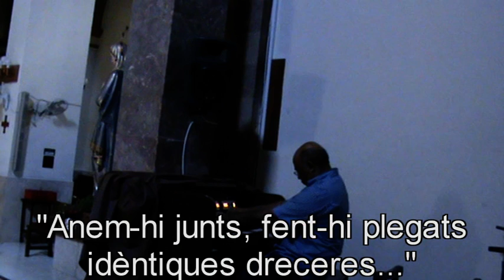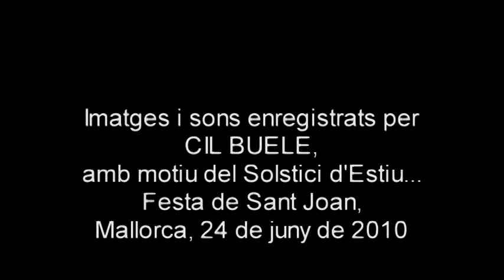Solstici d'Estiu 2010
Imatges i sons enregistrats a Palma (Mallorca), amb motiu de la Festa de Sant Joan, Solstici d'Estiu de l'any 2010, el 24 de juny